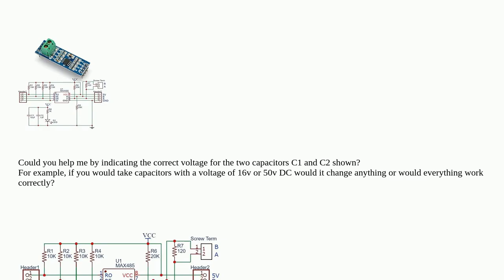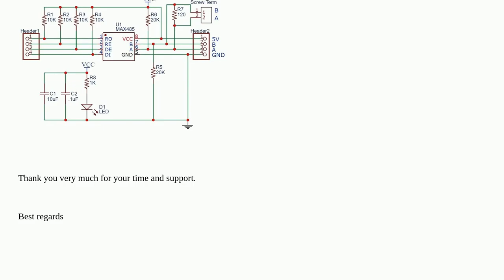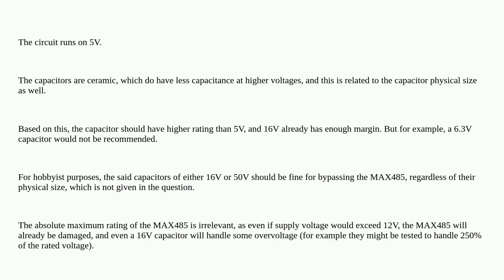TTL to RS485 using MAX485 - Capacitor voltage requests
A special thanks goes out to the community

  capacitor ttl rs485 diagram